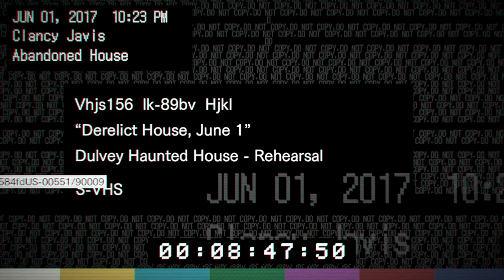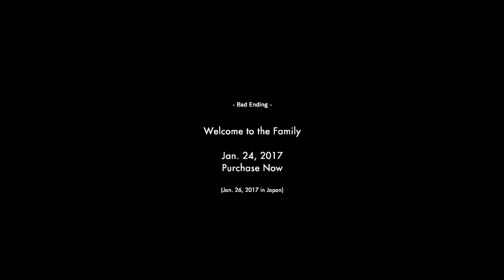WMK Plays RESIDENT EVIL 7 Beginning Hour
Let the horror begin. PC gameplay. Live too dagnabbit.
So, it's paid for people(LOOKING . XD
▬▬▬▬▬▬▬▬▬▬▬▬▬▬▬▬▬ஜ۩۞۩ஜ▬▬▬▬▬▬▬▬▬▬▬▬▬▬▬▬▬

▬▬▬▬▬▬▬▬▬▬▬▬▬▬▬▬▬ஜ۩۞۩ஜ▬▬▬▬▬▬▬▬▬▬▬▬▬▬▬▬▬
My rig:

16GB RAM
DirectX 11
Logitech G502(Love all the buttons)
1920 x 1080 resolution 60Hz(Asus and HP screens)
1 128GB SSD1(OS),  TB HD x 2, 250 GB HD(for the lolz)
Audio-Technica AT2035 Large Diaphragm Studio Condenser Microphone
▬▬▬▬▬▬▬▬▬▬▬▬▬▬▬▬▬ஜ۩۞۩ஜ▬▬▬▬▬▬▬▬▬▬▬▬▬▬▬▬▬
I either use Action, Fraps, or record all my videos(in that order).